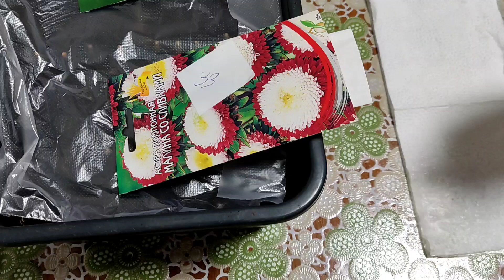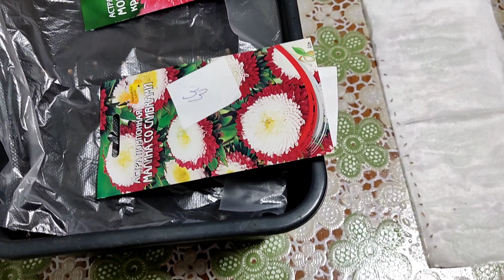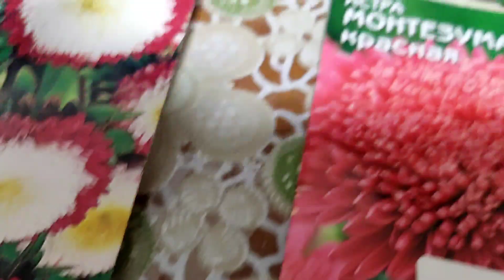Простой способ вырастить рассаду АСТРЫ из семян и в закрутке без земли. 6марта.